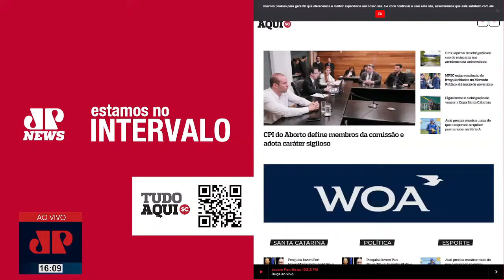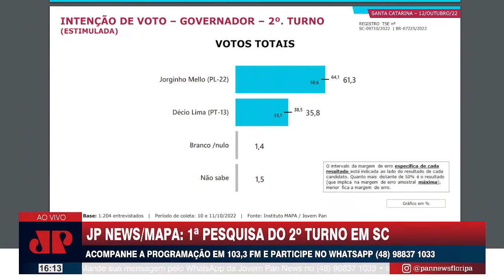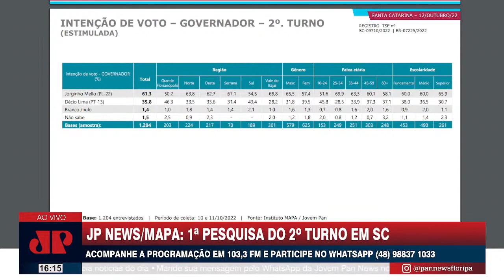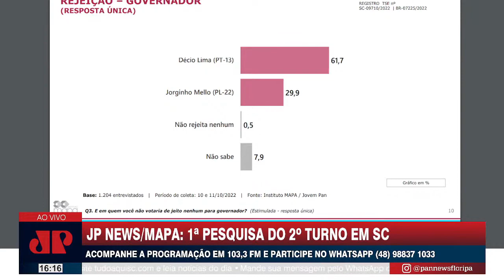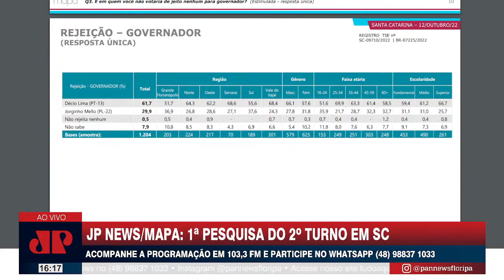Pesquisa Jovem Pan News/Mapa: Jorginho 61,3% e Décio 35,8%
A Jovem Pan News Florianópolis divulgou às 16h desta quarta-feira, a primeira pesquisa de intenção de voto para o segundo turno das eleições ao governo do Estado. A pesquisa foi realizada pelo Instituto Mapa, encomendada pela Jovem Pan News Florianópolis. O ex-senador Jorginho Mello (PT) aparece a frente, com 61,3%, enquanto Décio Lima (PT) com 35,8%. A pesquisa foi registrada no TRE com o número SC-09710/2022 e no TRE com BR-07225/2022.